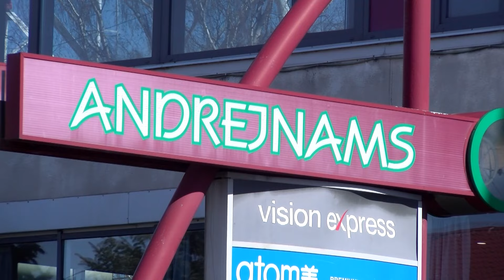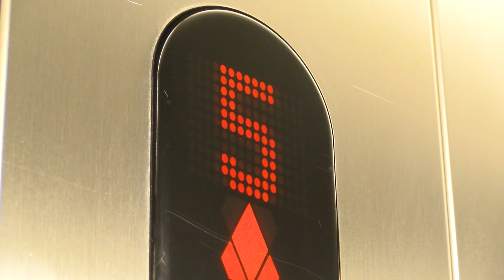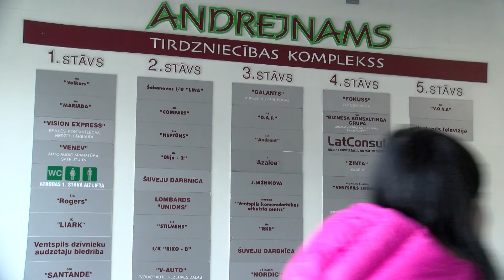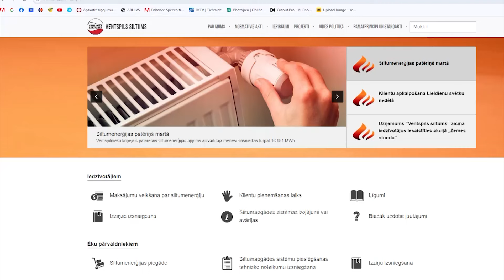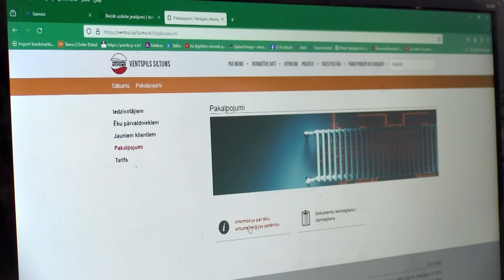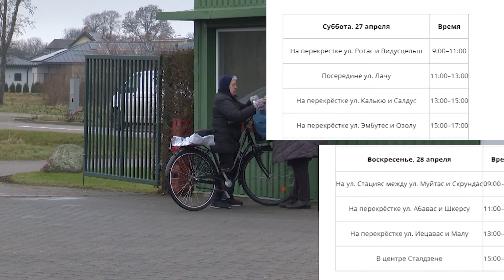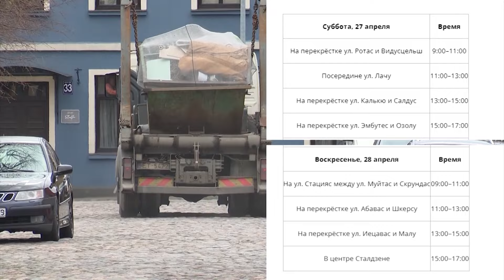Взгляд из Вентспилса 25.04.2024